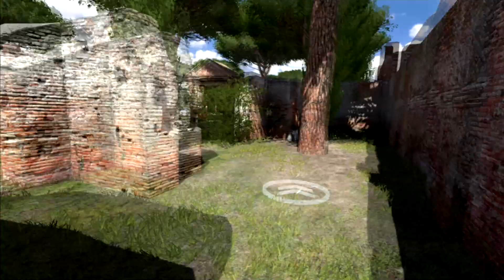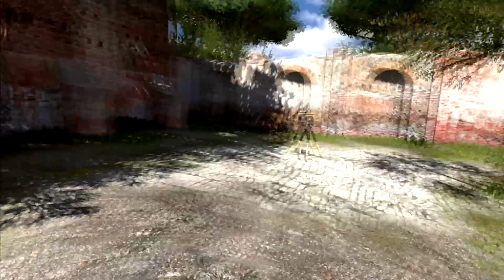The Talos Principle VR Gameplay / HTC Vive